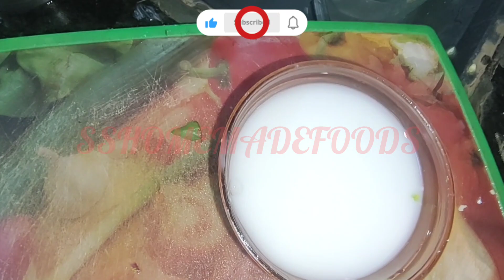కాలిఫ్లవర్ మంచూరియా easyga tasty ready 😋😋👌👌👌